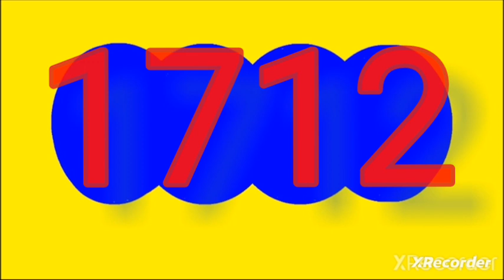Resultado CARIBEÑA dia hoy jueves 30 de noviembre del 2023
RESULTADOS SORTEOS DE LOTERIAS Y CHANCES DEL jueves 30 de noviembre  del 2023